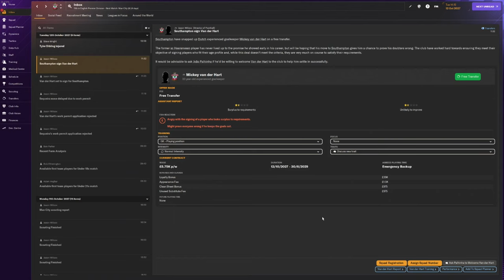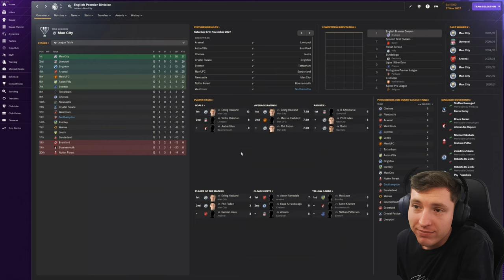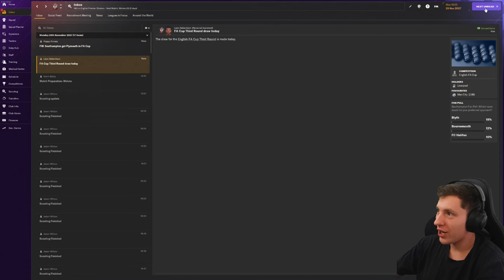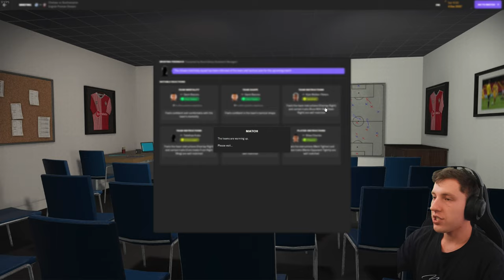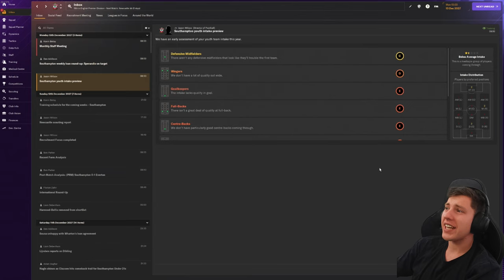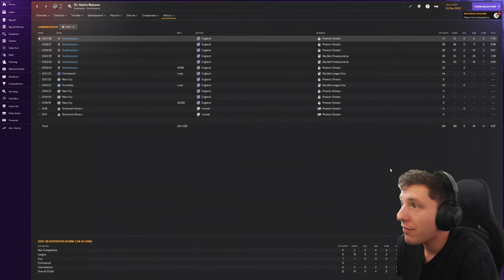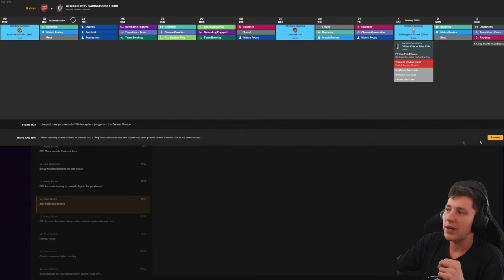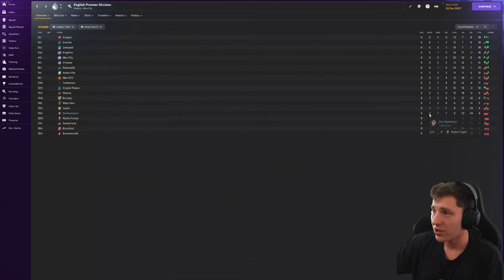WE SUCK... 🙁| Southampton FC | Football Manager 2024 | Episode #28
Upload Schedule (English Times BST)
Monday
Tuesday
-- Iversen Player Career Mode Episode (12 BST)
Wednesday
Thursday
Friday
-- New Player Career Mode Series Episode (12 BST)
Saturday
Sunday
-- Southampton Football Manager 2024 Episode (12 BST)
Timestamps:
0:00 Intro
0:09 Transfers
9:54 Crystal Palace (H)
12:26 Transfer Updates 1
13:21 Nottingham Forest (A)
15:09 Transfer Update 2
16:37 Aston Villa (H)
19:03 Stevenage (H) EFL Cup
20:52 Bournemouth (A)
24:34 Burnley (H) EFL Cup
27:35 Brighton (H)
31:07 Outro